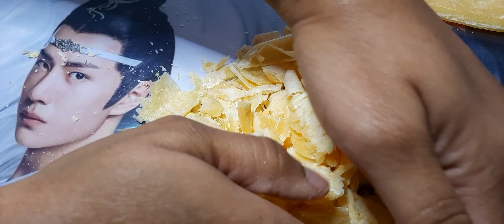ASMR Semi-Dry Soap Cutting lwj185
asmr soap / dry soap / soap cutting / painted soap cutting